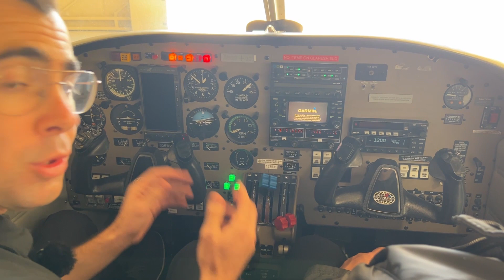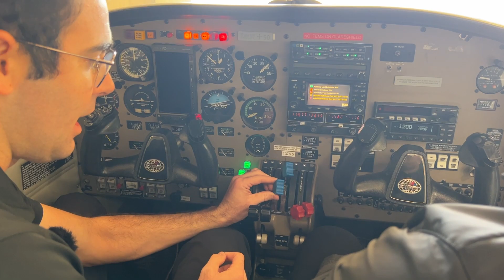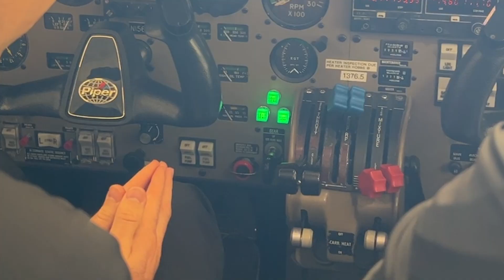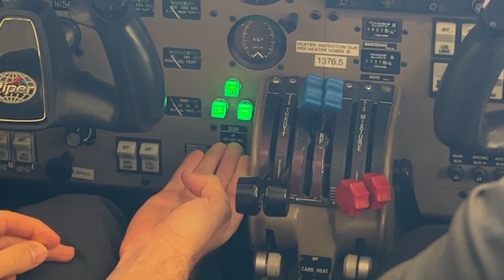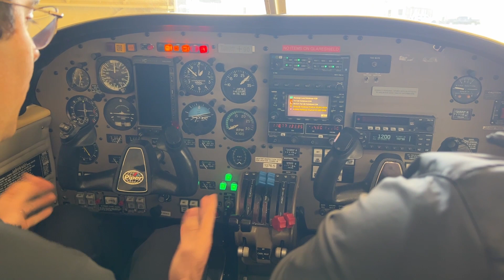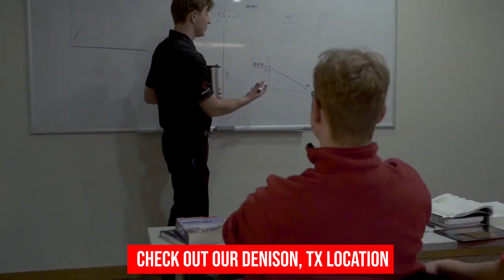4 Components of The Piper Seminole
If you are a pilot looking to learn more about the difference in what separates the Piper Seminole from other Multi Engine planes you have come to the right place. Nathan and Ryan give us a walkthrough of what makes a Piper Seminole unique from other multi-engine planes.

Are You Interested In Acquiring Your Multi Engine Rating?